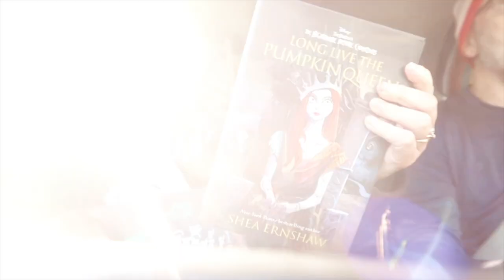Christmas shopping with dad, * Mom don't watch!*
In this vlog, we are last minute Christmas shopping for my momma - So mom, Please don't watch LOL.

♡About me♡
 🌻 Age : 31
 📸Camera : G7X
🖥 Edit : Tezza app + Final cut pro x
Intro and Graphics : typehayley

Im 31 years old I was born with  rare heart defect called, Truncus Arteriosus
Type 2. Repaired at 3 months old.  Pulmonary artery Homograft replaced at 11 years old with pig valve on 2002. Endocarditis following year with bacterial strokes in 2003 with mechanical St Jude valve, replaced  damages aortic valve.

My first Pacemaker surgery was in 2009.  Second 20016.

How I am currently?
Successful placement of an Edwards’s valve deployed in place of the bovine valve that served myself pulmonary valve for 20 years. After several months of the replacement, I am doing so much better.

I have created this page to help connect with other ACHD adults, families all over the world. I want to be able to share my, stories with you all and provide a safe space, for us. It’s been my absolute pleasure getting to know so many families. To help spread CHD awareness throughout my videos.